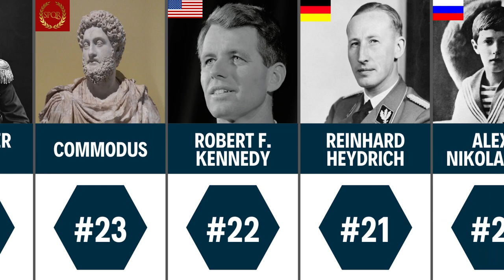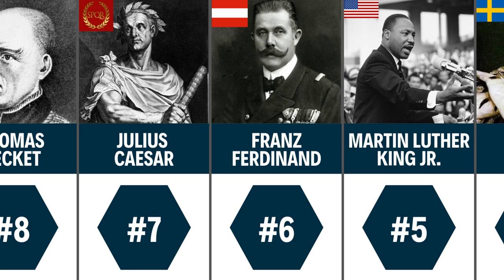25 Famous People Who Were Assassinated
Journey through history as we recount the lives and tragic ends of the 25 famous people who were assassinated. From political leaders to influential figures.